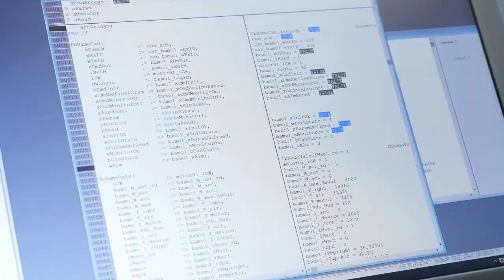SkyWay - Новое оборудование для стендовых испытаний